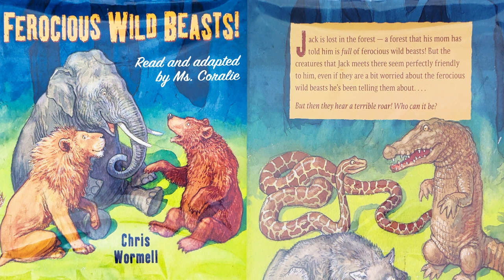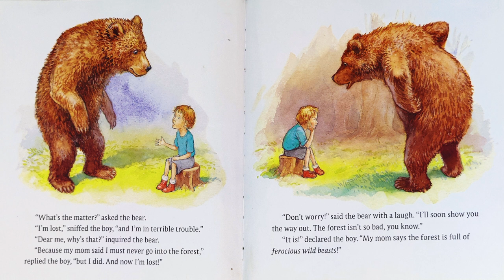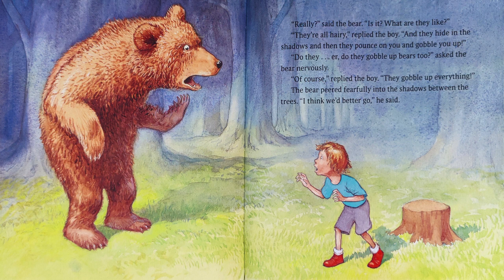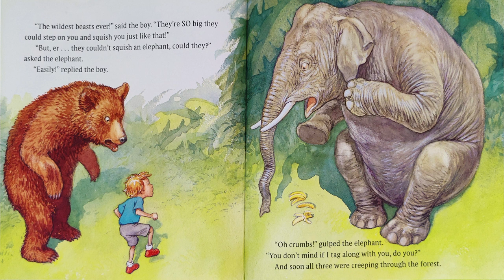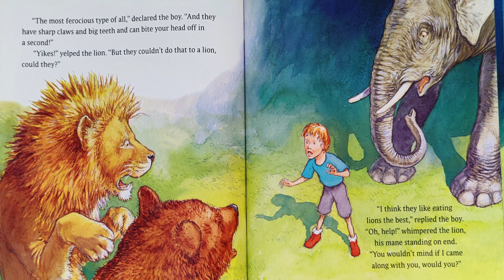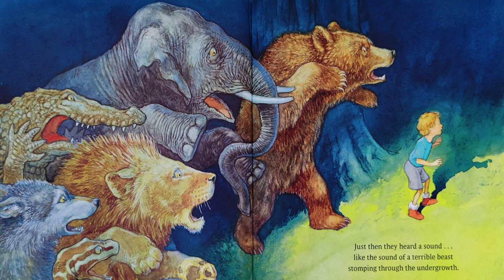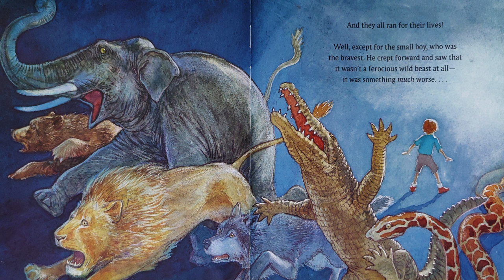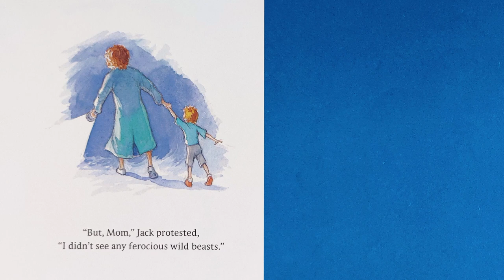Kids Books Read Aloud - Ferocious Wild Beasts! | Fun Family Storytime Picture Book Bedding for Kids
It's family storytime at our reading circle, and what's better than interactive kids' books read aloud? Whether you're looking for a bedtime story or a fun daytime read-along or listening activity, you're in for a treat. Today, we're going to read a delightfully witty and charming story about fear, called "Ferocious Wild Beasts!" by Chris Wormell. When Jack, who got lost in the forest, hears a roar in the forest, who could it be?

00:00 Welcome to Our Channel!
00:07 Story begins.
07:20 Ending & Questions.
07:55 Thanks for watching!